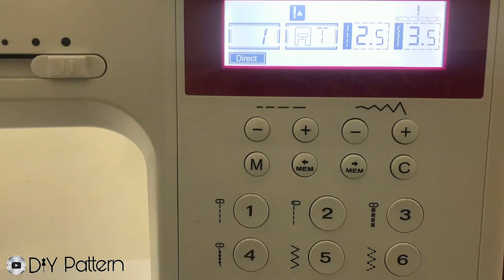🦋 Right and Easy Method of Bell Sleeve / Umbrella Baju Design Cutting and Stitching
I will show how to make Beautiful butterfly sleeve design making very easy . This is Baju Ki Design or Astin Design . I hope you like this easiest method of Short Umbrella Baju Design Cutting And Stitching . This short bell sleeves are stylish and trendy . I will show easy method of flare sleeve / full circle sleeve / umbrella sleeve . Umbrella cut sleeves cutting and stitching is for you.

Short Umbrella Baju Design Cutting And Stitching | Bell sleeves Design | Short Bell Sleeve Design
Short Umbrella Sleeves Design Cutting And Stitching | Baju Ki Design | Astin Design
Double Layer Frill Sleeves Design Cutting And Stitching | Umbrella Sleeves Design | Baju Ki Design
Double layer bell sleeves | Beautiful butterfly sleeve design making very easy
bell sleeves cutting and stitching | Umbrella cut sleeve design | sleeve design
Umbrella cut sleeves cutting and stitching
Double layer bell sleeves सीखे आसानी से
How to create a butterfly sleeve/බටර්ෆ්ලයි ස්ලීව්
خياطة و تفصيل كم المروحة او فراشة بأسهل طريقة
सबसे अलग सबसे सुंदर बाजू डिजाइन
New Sleeves Design Cutting And Stitching
Sewing baju design 2022
Umbrella (full flair) sleeves cutting very very easy way .bell sleeves, flutter sleeves
baju ki design / sleeves design new 2022
New style umbrella sleever cutting and stitching/ designer sleeves cutting
umbrella sleeve
double layer bell sleeves cutting
bell sleeves
how to make double layer bell sleeves
How to cut full circle sleeve easily/Circle sleeves
Full flare umbrella sleeves cutting and stitching